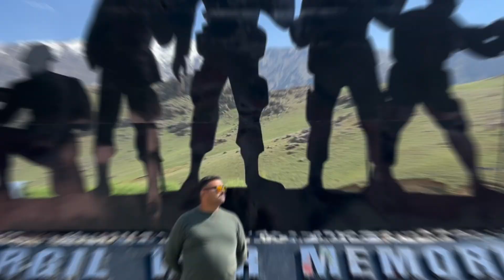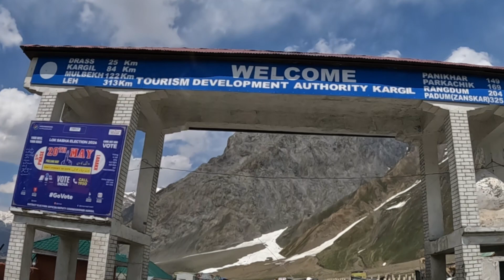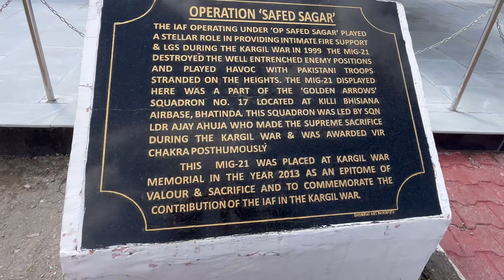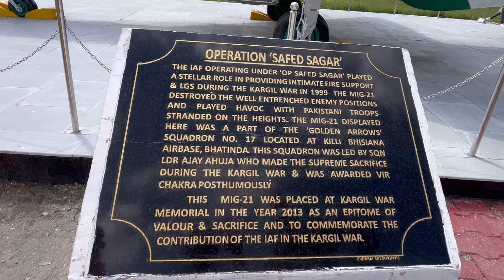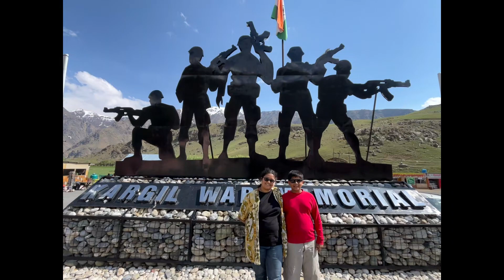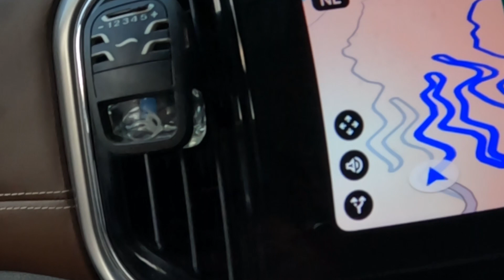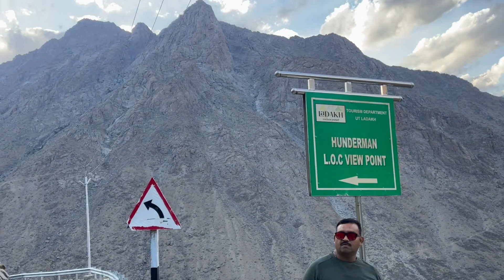Jojila Pass to Kargil | Kargil War Memorial | Ladakh 2024 | Ghumakkad Raahi